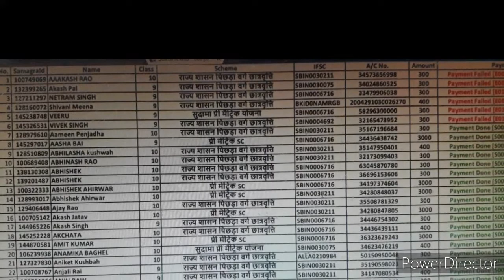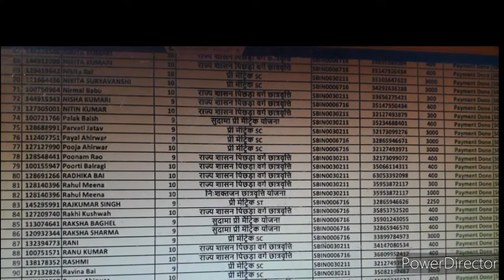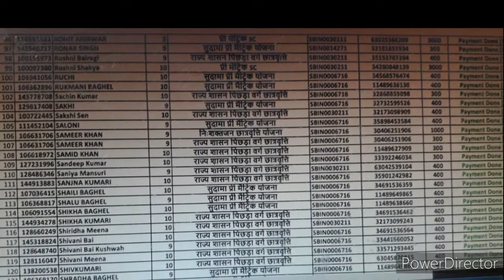छात्रवृति २०१९-२० हाईस्कूल सलैया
This video about to scholarship 2019-20